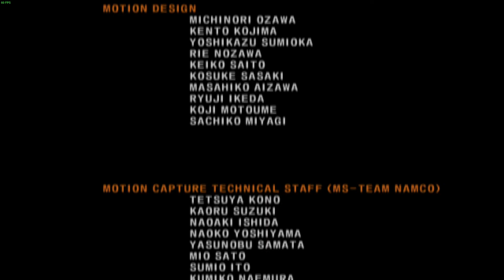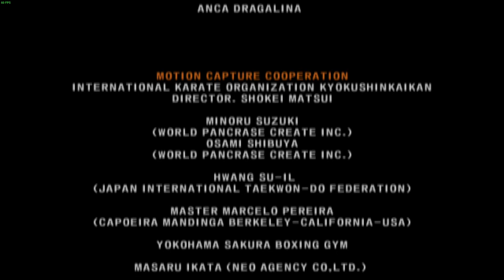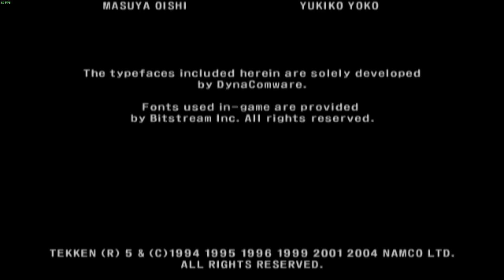Tekken 5 - Raven - Story